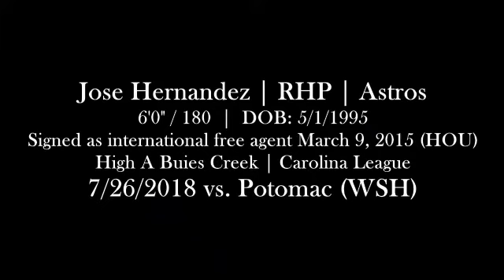Jose Hernandez (7-26-2018) vs. Potomac (Woodbridge, VA)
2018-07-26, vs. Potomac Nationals